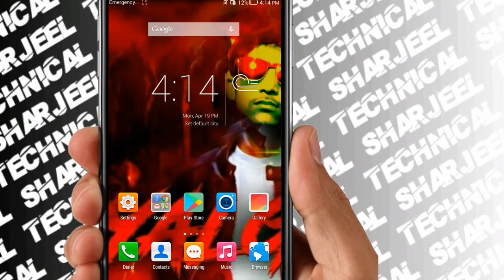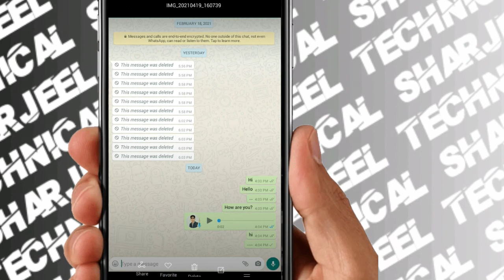WhatsApp secrete tips and trick | must try this!